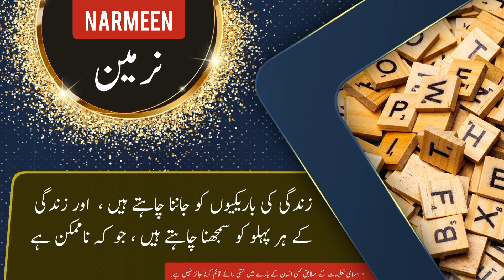Narmeen name meaning in urdu and English with lucky number | Islamic Baby Girl Name | Ali Bhai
نرمین کے معنی ، لکی نمبر اور اس کی تفصیل کیا ہے

assalamualaikum

In this video you will find all kind of details about a urdu name ( Narmeen ) in urdu and english language so must watch this video if you have questions  in your mind about Narmeen word or name Narmeen ( Narmeen is Girl name ) like meaning of Narmeen or Narmeen name meaning . Narmeen name ka matlab kya. Narmeen name ka meaning kya hain. Narmeen ka lucky number kya hai. baby name Narmeen meaning ke mane kya hain. Narmeen kis zuban ya languag ka lafz hai. kya Narmeen muslim name hai ya none muslim name ha. kiya Narmeen female or Girl name hai ya larka ya larki ka naam hai. Narmeen urdu main kaise likhte hain . meaning in hindi. or if you have any other questions so you can ask in comments section

thanks